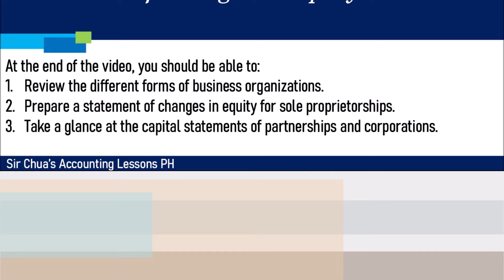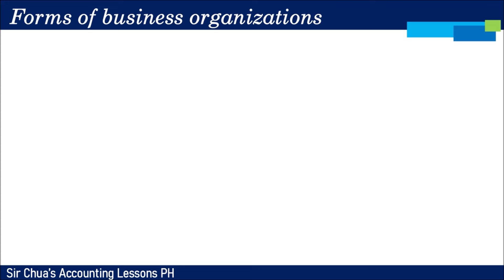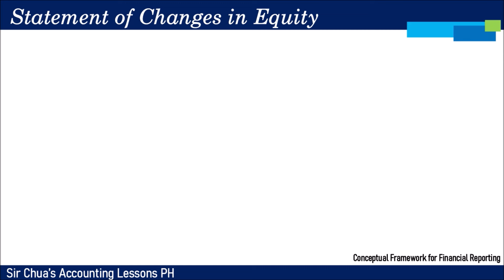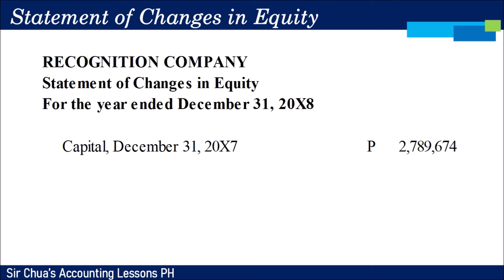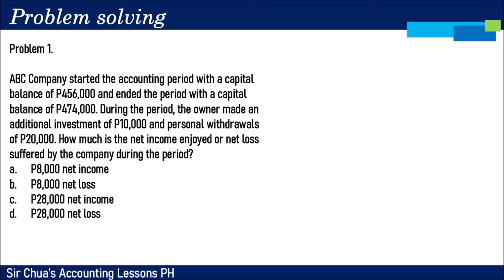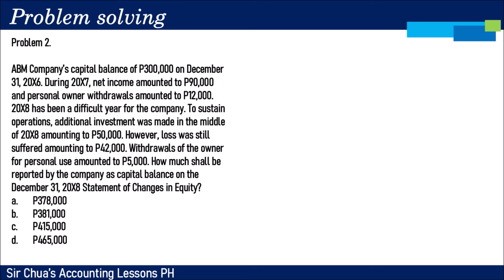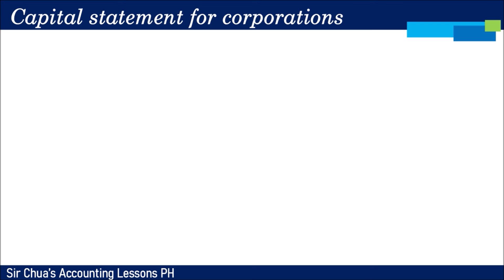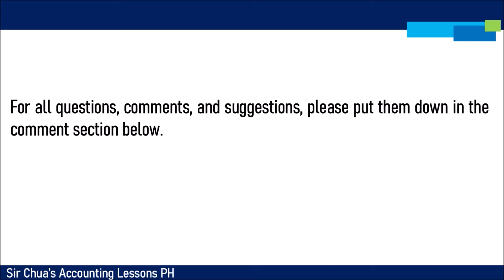[FABM2] Lesson 037 - Statement of Changes in Equity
FUNDAMENTALS OF ACCOUNTANCY, BUSINESS, AND MANAGEMENT 2

Lesson 037
SHS Constructive Accounting 3:
Statement of Changes in Equity

Kevin Troy M. Chua, CPA, CPP
*Certified Public Accountant, October 2014
*CIPP UK Certified Payroll Professional®, October 2020
*BS Accountancy
*Master in Accountancy (CE Pending)
*NC-III Bookkeeping, TESDA
*Content Developer for Accountancy - Course Hero
*Accounting and Finance Lecturer
*Formerly from PwC - Isla Lipana & Co. and SM

TO GOD BE ALL THE GLORY, HONOR, AND PRAISE FOREVERMORE!